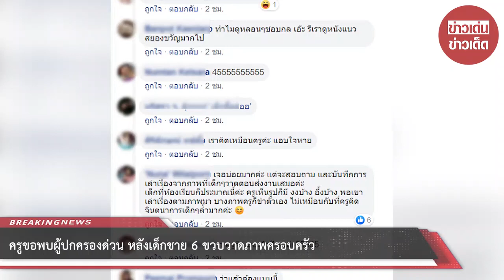ครูขอพบผู้ปกครองด่วน หลังด.ช. 6 ขวบวาดภาพครอบครัว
เรียบเรียงโดย : kaijeaw.in.th ขอขอบคุณที่มา : Sunita Maiissara
ขอขอบคุณข้อมูลจาก: